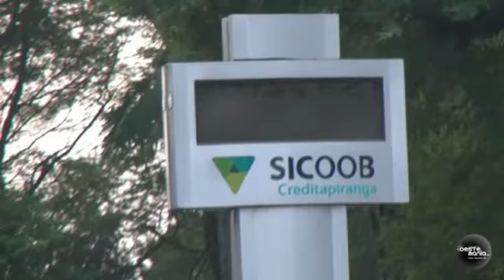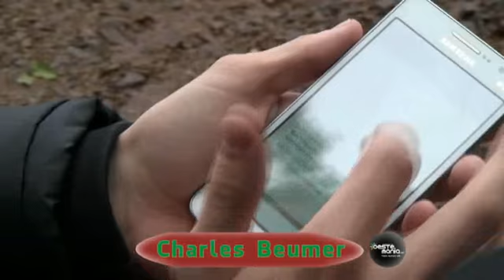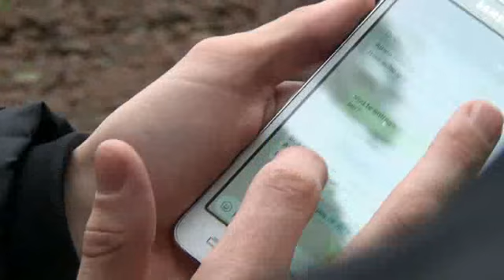Imagens aéreas impressionantes mostram produção de hortaliças orgânicas em Itapiranga SC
Estamos em Itapiranga e hoje vamos conhecer e saber o que é a “QUITANDA ORGÂNICA”.
A importância dos alimentos, sobretudo as verduras e legumes traz grandes benefícios à saúde e uma boa qualidade de vida.
A quitanda Orgânica tem seu fundamento produzir alimentos neste sentido.

“É importante observarmos o consumo de alimentos saudáveis para uma melhor qualidade de vida, pois o bem maior é a nossa própria saúde!”